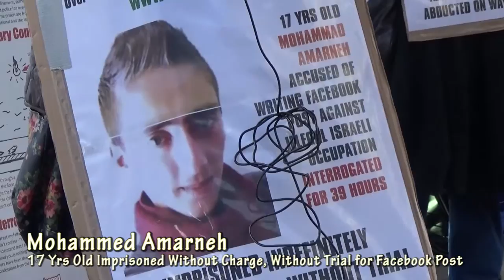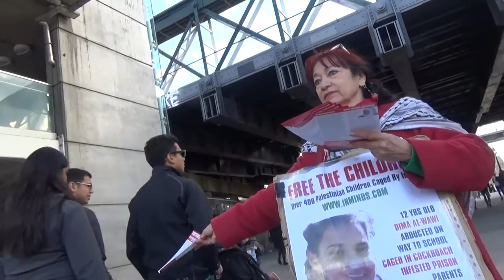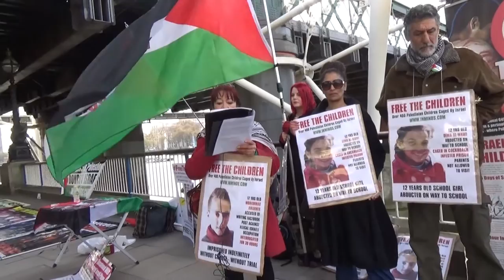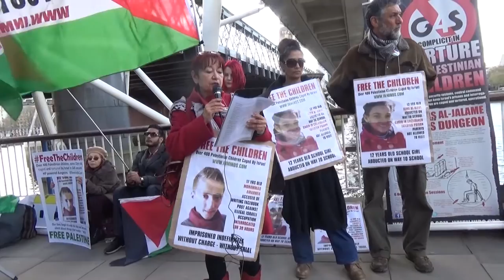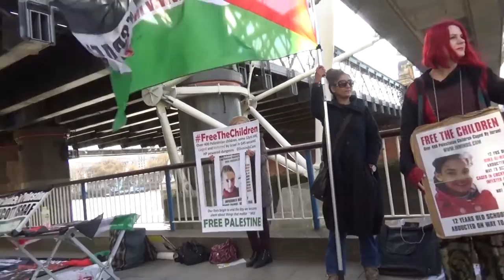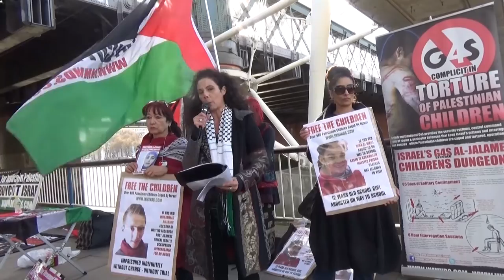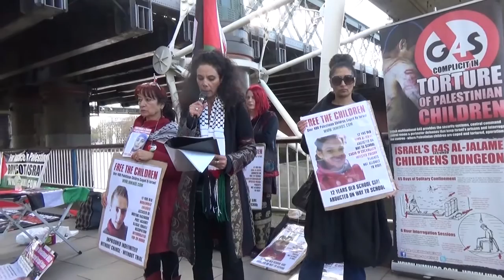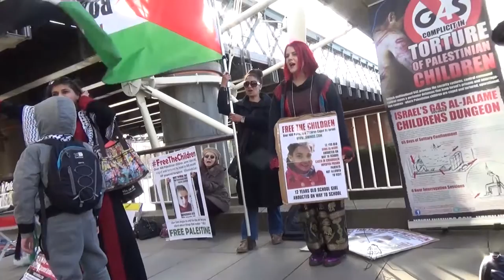London Palestinian Prisoners Day 17 April 2016 [Inminds]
PALESTINIAN PRISONERS DAY IN LONDON DEMANDS FREEDOM FOR THE CHILDREN

On the international day of solidarity for Palestinian Prisoners, Sunday 17th April, activists from Inminds human rights group took to the South Bank of the River Thames to educate the public on the issue of Palestinian political prisoners, in particular child prisoners, which according to the UN are routinely tortured, and the role British companies like G4S play in those human rights abuses.

Inminds chair Abbas Ali said "Today there are over 400 Palestinian children, some as young as 12 years old, caged in Israeli dungeons. We have spoken to parents who tell us their sons were tortured, that in order to force confessions out of the children the Israeli interrogators even threatened to rape family members. We want to tell the British public that we in the UK have a direct responsibility to stop these human rights abuses because its a British company, G4S, that secures those dungeons, and its Hewlett Packard, which operates in the UK, that provides the IT systems and services that keep those prisons operational. They are committing war crimes in our name."

The cases of child prisoners Mohammad Amarneh, Hamza Hamad and 12 years old school girl Dima al-Wawi were raised. Dima was abducted on her way to school, accused by illegal Israeli settlers of concealing a knife. Both Mohammad Amarneh and Hamza Hamad have been locked up without charge or trial as part of Israel's illegal use of administrative detention. Mohammad was accused of writing a facebook post against the occupation, but when it was discovered he doesn't have a facebook account they just locked him up without any charge on a 3 month administrative detention order. This will mean Mohammad will miss his exams and will have to retake the year. Hamza was given a 6 month administrative detention order as punishment for his father who is an imprisoned resistance fighter from 13 years ago. He has written a book from prison which includes letters to his son Hamza, this has upset the military. Mohammed is caged at Megiddo prison in Israel; Hamza at Ofer prison in the West Bank; and Dima at HaSharon prison in Israel -  all three prisons are secured by the British security company G4S.